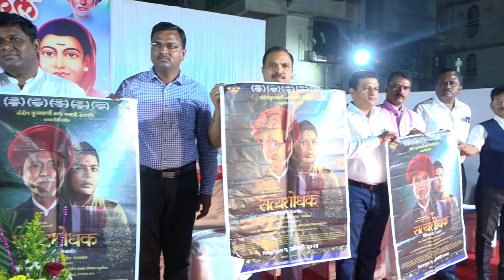Savitri Bai Phule Sohala (kalamboli) Part 3